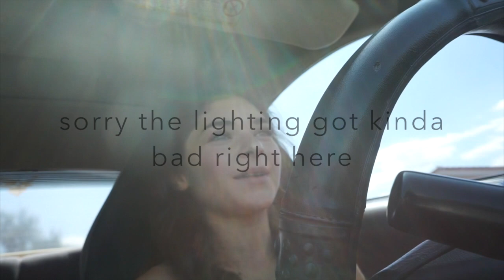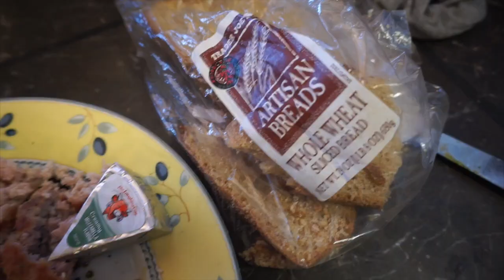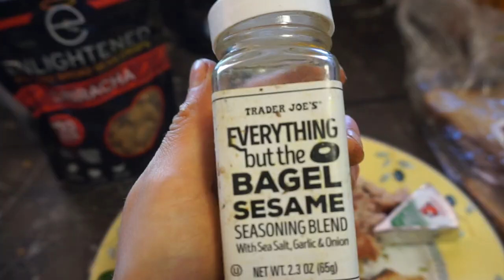1 WEEK OUT - Powerlifting meet & my dating life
Hey guys! Hope you enjoyed the vid!